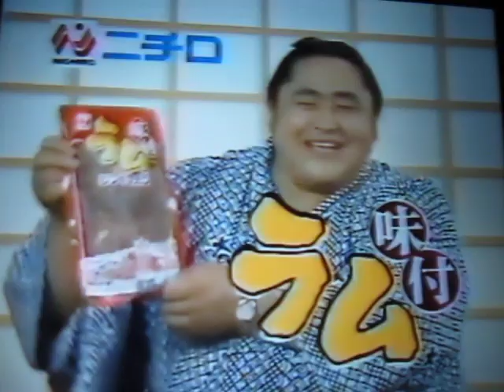【大乃国TVCM】にくのおおいおおのくに 暴飲暴食はやめましょう【芝田山親方】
糖尿病♪糖尿病♪板井に張られた大乃国♪やったー♪